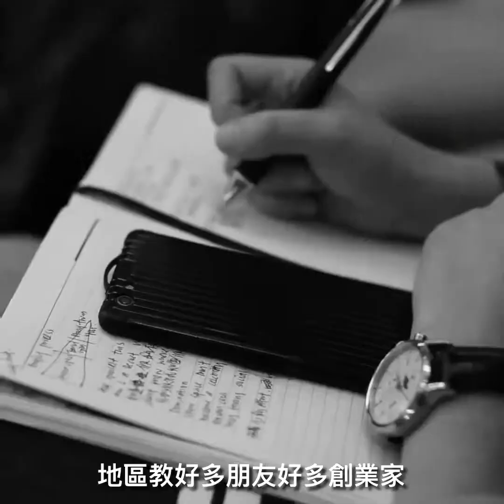『品牌競爭力』車志健 BRIAN CHA丨The Big Boss League丨#TheBigBossLeague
傳統策略主要針對同行競爭對手現時實際情況而定...還是做好自己，專注於如何令受眾有最大的得益，從而提升自己品牌...那就可以省卻很多研發時間，全心全意放大自己品牌令更多人知道...

Brian Cha 車志健 是一名具影響力的激勵講師、創業家、銷售專家、及亞洲唯一擁有三項不同運動世界紀錄保持者。他學員遍佈十多個國家及地區，教導他們怎樣達到事業及人生目標。

*請注意，不得將Brian Cha Motivation 的任何圖片或影片用作商業用途，一經發現會作出法律行動追討賠償*